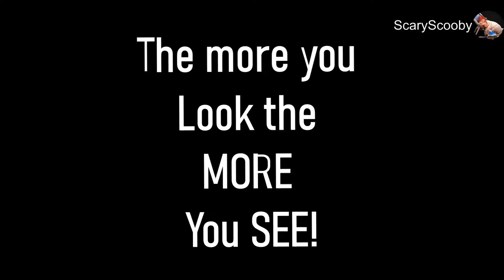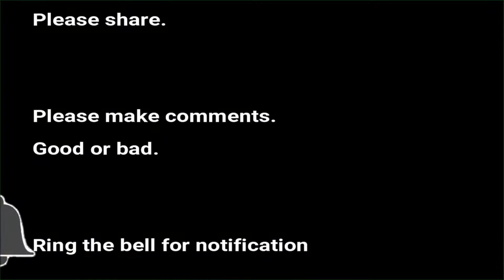Best Ever Christmas Model Display Tyrepower Clarkson 2020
Amazing detail, the more you look the more you see.. This took 4 yrs to make to this point for the wife's owner to make. Animated models, static models, details, perfection.